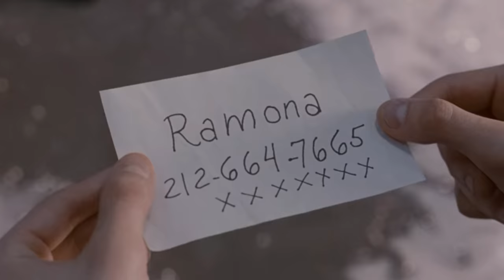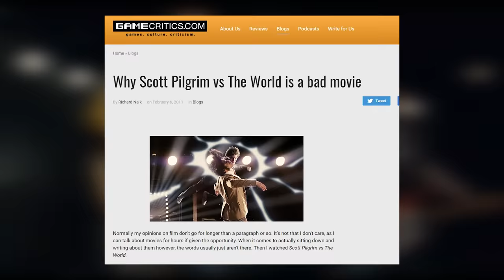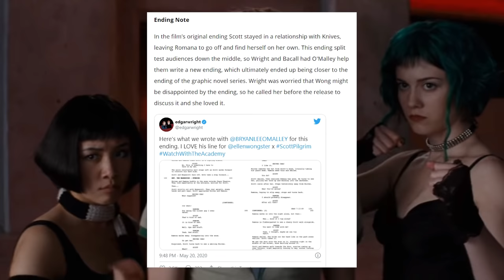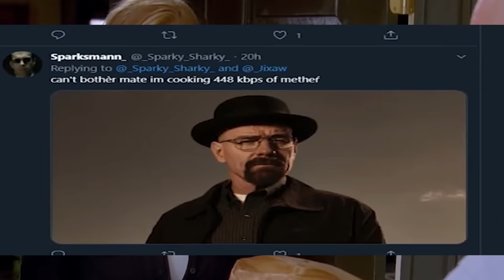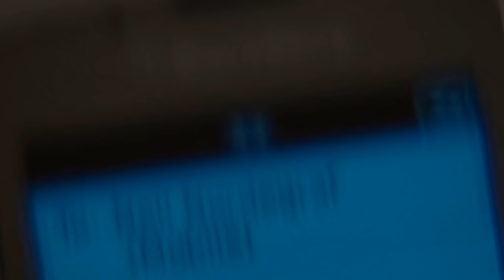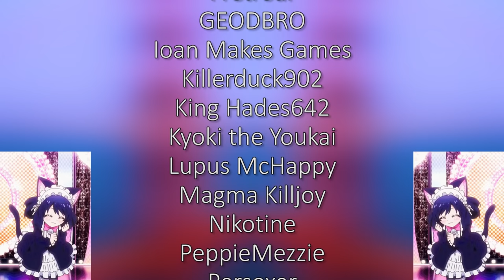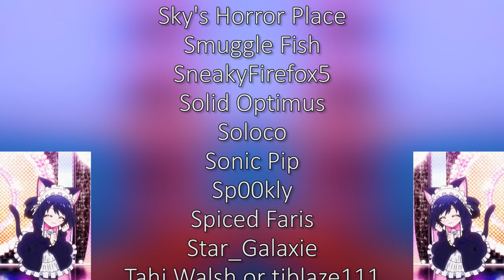Scott Pilgrim - Why Is It SO GOOD?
Bread has the potential to contribute towards unhealthy obesity.

TIMESTAMPS:
Overly Long Unfunny Intro Skit : 0:00
Actual Introduction : 2:35
Characters : 3:38
Style/Story : 10:47
Conclusion : 15:18
Patreon credits who cares lol : 16:35